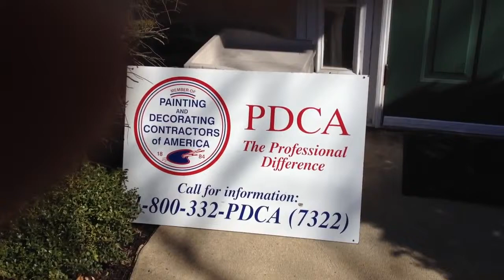Charity Painting Project at NOVA Delaware Valley PDCA Chapter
Jim Falk, Estimator of Nolan Painting, served as President of the Delaware Valley Painting and Decorating Contractors of America (PDCA) Chapter for the past two years. Before his tenure ended, he promised to lead the chapter in a charity-painting project. Jim and his fellow PDCA members painted the interior space of the NOVA (Network of Victims Assistance in Jamison, PA) building on March 9th. NOVA is an organization dedicated to helping and counseling victims of sexual assault and other serious crimes.